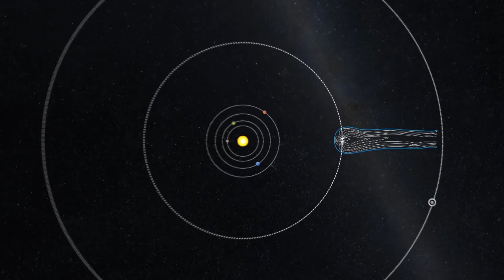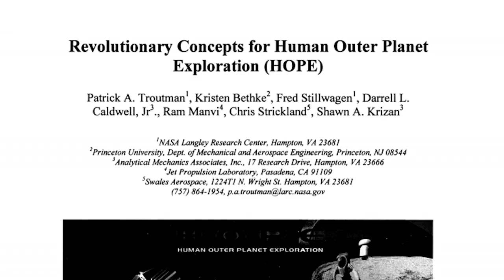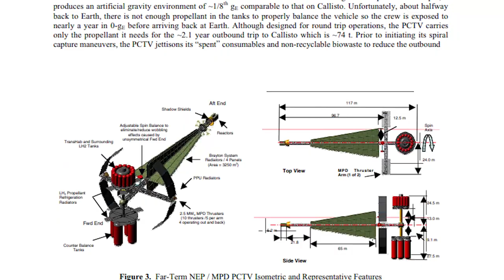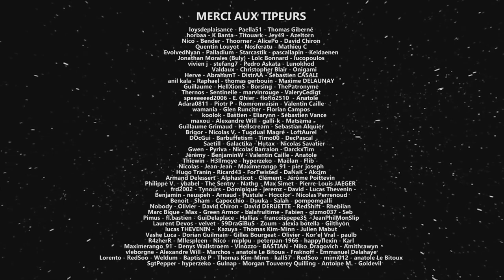Coloniser les lunes de Jupiter - LDDE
Cette semaine, on reprend notre petite série sur les opportunités que représente le système solaire pour des colons humains. Cette fois-ci, on se penche sur comment et pourquoi coloniser les lunes de Jupiter.

Planning des publications de la chaîne :
Mardi 18H : DNDE - actualité spatiale
Jeudi 18H : Les dossiers de l'espace
Vendredi entre 11H et 15H : Traduction et Résumé ATV Star Citizen (Jeu Vidéo)
Dimanche 18H : Réponse à vos questions dans l'Espace Commentaire

Musiques : Star Citizen / Utho Riley
Images : NASA, JPL, ESA